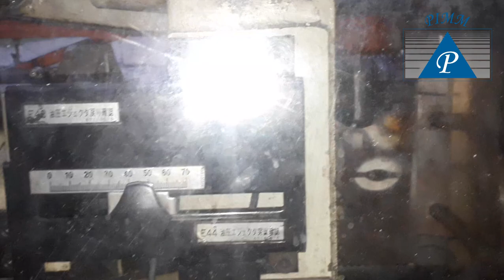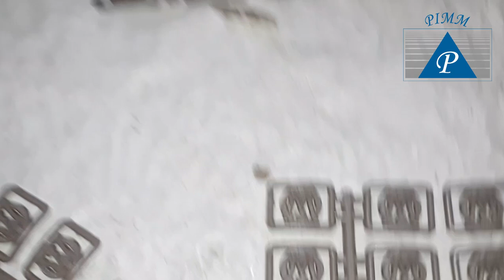Shoe Buckle Manufacturing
Design and Conceptualization:
 The manufacturing process begins with the design of the shoe buckle. Designers create sketches, digital models, or prototypes of the desired buckle shape, size, and style. The design might be influenced by historical periods, fashion trends, or specific themes.

Material Selection:
 Shoe buckles can be made from a variety of materials, including metal, plastic, leather, and fabric. The choice of material depends on factors such as the intended use of the buckle, the desired aesthetics, and cost considerations.

Prototyping:
 A prototype of the shoe buckle is often created to visualize the final product and make any necessary adjustments to the design. This can be done using 3D printing, handcrafting, or other prototyping techniques.

Manufacturing Process:

Metal Buckles:
 If the buckle is to be made from metal, processes like die-casting, stamping, or CNC machining are used to create the buckle's base structure.

Plastic Buckles:
 Plastic buckles are typically made using injection molding. Molten plastic is injected into a mold that forms the desired buckle shape as it cools and solidifies.

Leather or Fabric Buckles:
 For these types of buckles, skilled artisans cut, sew, and shape the material to achieve the desired design. This might involve techniques like hand-stitching, embroidery, or weaving.

Surface Finishing:
Depending on the design and material, the buckles may undergo various finishing processes to enhance their appearance and durability. These processes can include polishing, plating (for metal buckles), painting, dyeing (for leather or fabric buckles), and adding decorative elements like gemstones or engraving.

Attachment Mechanisms:
 Shoe buckles are designed to be attached to shoes or other accessories. Depending on the design, this could involve adding prongs, loops, or clips to the buckle. For metal buckles, soldering or welding might be required.

Quality Control:
Each manufactured buckle goes through quality control checks to ensure it meets the design specifications and quality standards. This can include checking for defects, proper attachment mechanisms, and overall appearance.

Packaging and Distribution:
 Once the buckles pass quality control, they are packaged for distribution. The packaging might include branding, labeling, and instructions for attaching the buckle to footwear.

It's important to note that the manufacturing process can vary based on factors such as the complexity of the design, the chosen materials, and the scale of production. In modern times, shoe buckles are often produced for historical reenactments, costume design, and fashion accessories, rather than for daily footwear use.